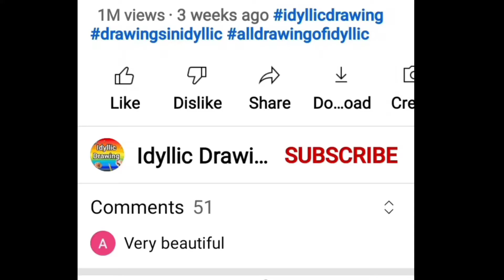Diwali decoration ideas at home | Diwali craft | Diwali decoration idea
In this video, there is diwali 1 minute quick decoration idea for diwali 2021.
Try making this at home in very easy way!

Related:

diwali decoration hacks,
diwali decoration diy,
diwali decoration at home,
diwali decoration art and craft,
diwali decoration art,
diwali drawing ap drawing,
diwali drawing activity,
diwali drawing best,
diwali drawing book,
diwali drawing banane ka tarika,
diwali drawing beautiful and easy,